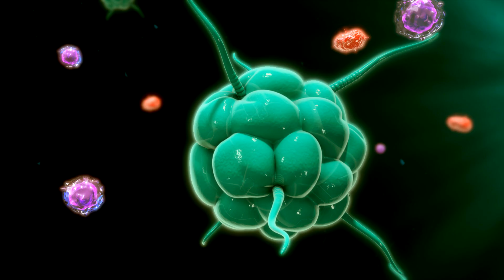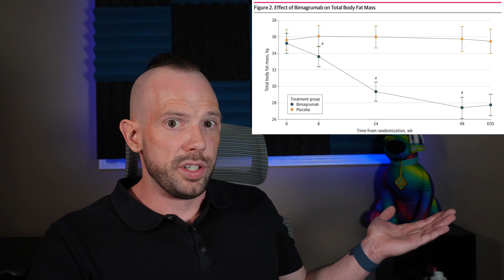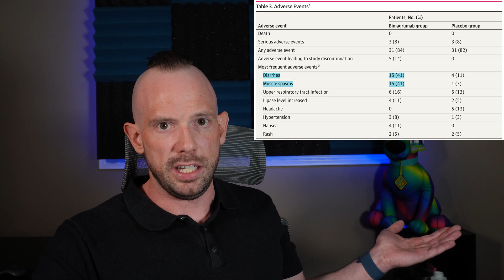Bimagrumab and Obesity: Revolutionizing Fat Loss and Muscle Gain | Dr. Dan | Obesity Expert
Can Bimagrumab Help You Lose Fat and Gain Muscle? An Obesity Breakthrough!

In this video, I’m exploring a groundbreaking new drug called Bimagrumab that may help people lose fat and gain muscle at the same time! This is an exciting development in the world of weight loss and fitness.

Bimagrumab is a monoclonal antibody drug. Simply put, antibodies are proteins made by our immune system to target and remove harmful invaders like bacteria and viruses. Bimagrumab is engineered to target a specific receptor in muscle cells called the activin type II receptor. Normally, a protein called myostatin binds to this receptor and stops muscle growth. Bimagrumab blocks myostatin, allowing muscles to grow larger.

Initially developed to treat muscle-wasting conditions, Bimagrumab wasn’t very effective for that purpose. However, it did show promise in increasing muscle mass, reducing fat mass, and improving insulin resistance. This led researchers to study its potential for treating type 2 diabetes, obesity, and metabolic syndrome.

In a Phase 2 trial, 75 individuals with diabetes and obesity were split into two groups. One group received an IV infusion of Bimagrumab every four weeks, while the other group received a placebo. Participants also followed a calorie-restricted diet and exercised regularly. Over 48 weeks, those who took Bimagrumab lost an average of 6.5% of their body weight and 20.5% of their fat mass. They also gained 3.6% of their lean muscle mass. In comparison, the placebo group saw almost no change.

Bimagrumab also significantly reduced liver and visceral fat, which are the most harmful types of body fat, and improved blood sugar levels by almost 1%. However, there were some side effects like diarrhea, muscle spasms, nausea, and hypertension. Despite these promising results, there’s a need for larger Phase 3 trials to better understand the drug's safety and effectiveness.

Interestingly, even though Bimagrumab increased muscle mass, it didn’t improve grip strength, a common measure of muscle strength. This suggests that while the drug can help grow muscle, it doesn’t replace the need for regular exercise to build functional strength.

Overall, Bimagrumab is an intriguing new drug with the potential to revolutionize weight loss and muscle gain. However, we need more data from larger trials to fully understand its benefits and risks. Additionally, being a monoclonal antibody, it may be quite expensive.

- Dr. Dan

Products I recommend to support your weight-loss journey:
▪️ Managing Constipation
▪️ Managing Diarrhea
▪️ Managing Heartburn
▪️ Internalized Weight Bias
▪️ Protein Bars
▪️ Scales and More
▪️ Activity Trackers I recommend
▪️ My favorite Books

Watch my previous videos about how to fight obesity and about the best medicine for weight loss:

Live in Alberta? Come see me at my Pharmacist-led Obesity Clinic at Apothecare Pharmacy

Have questions or need support on your weight-loss journey?